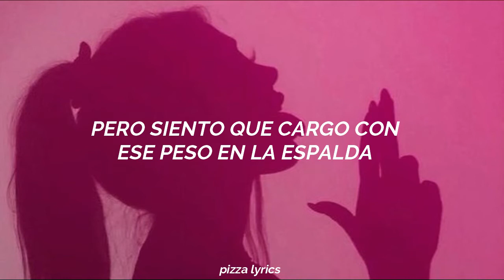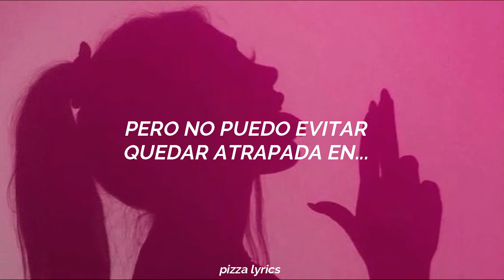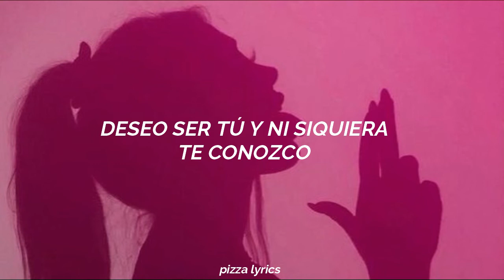Si te identificas con esta canción, déjame decirte que tú eres perfect(x) asi tal y como eres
Canción: jealousy, jealousy
Artista: Olivia Rodrigo
Album: SOUR